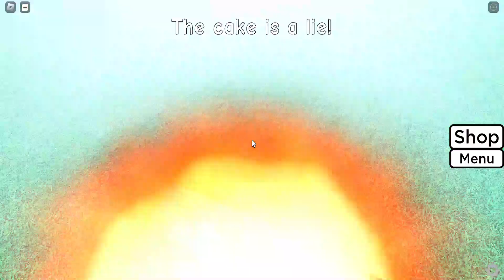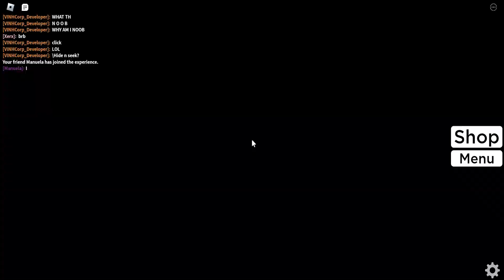Don't Press The Button gameplay but if I fail the speedrun the video ends